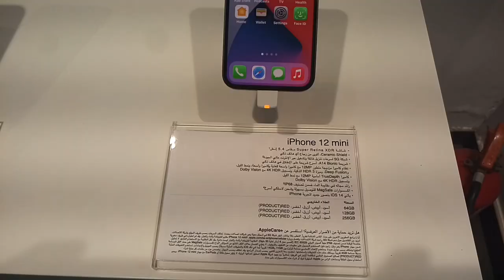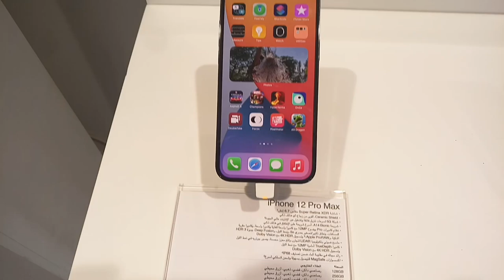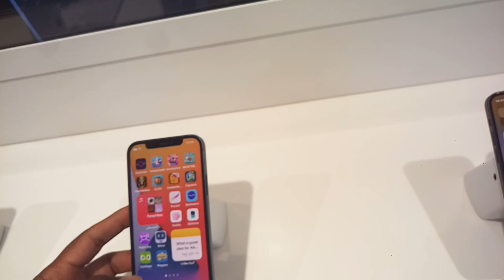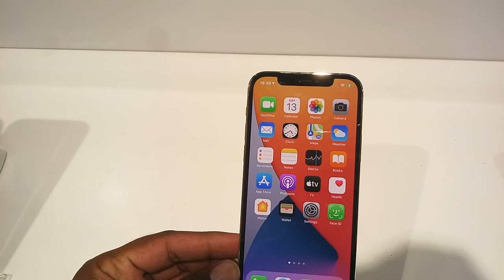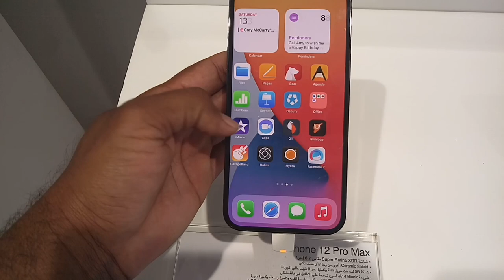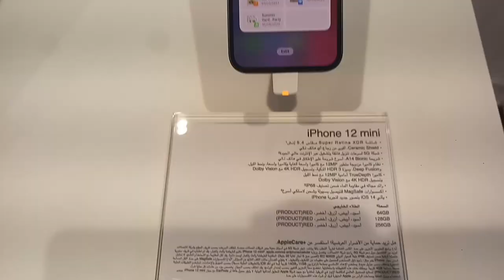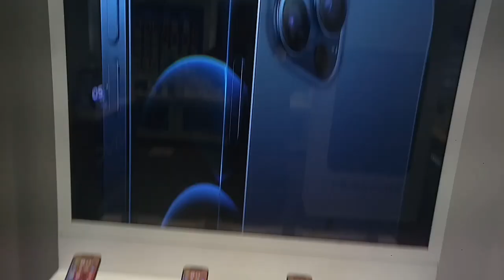iPhone 12 mini iPhone 12 iPhone 12 pro iPhone 12pro max Best Discount price in 2021,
iPhone12pro max